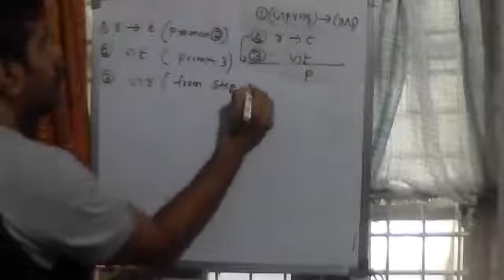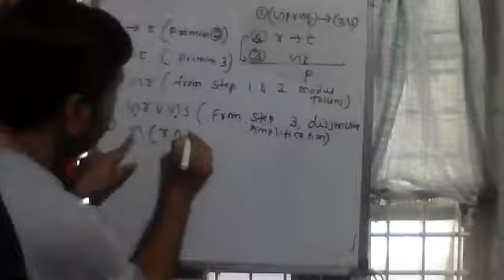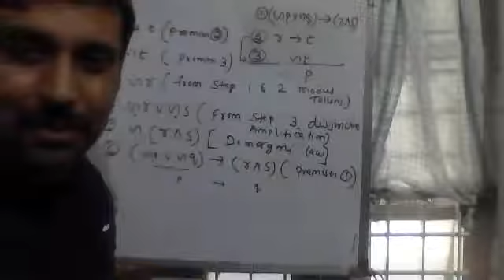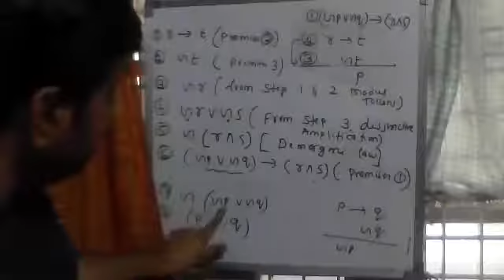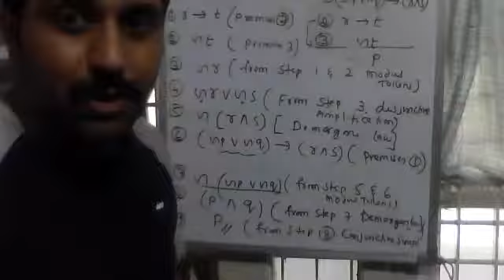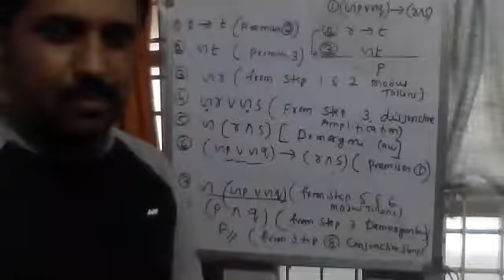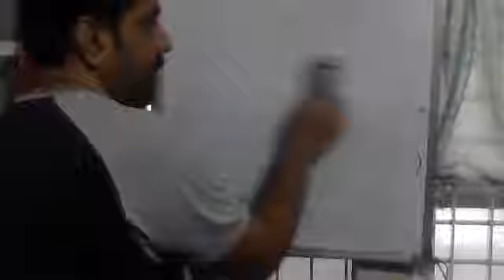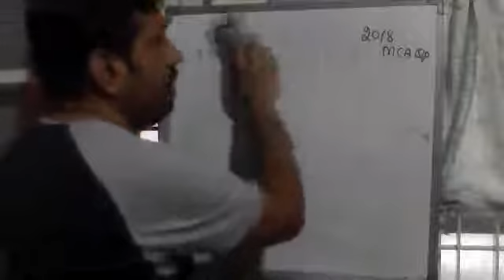28 04 2020 session 2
Discussed important problems on Rules of Inference session-2